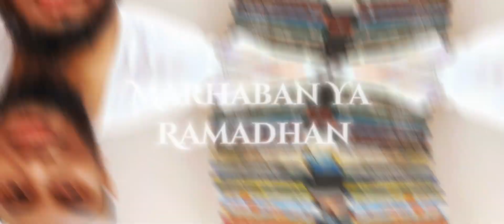RAMANDAN MUBARAK। (রোযার আগে নামায পড়ো)। by MKSF। রমযান ও ইবাদাত।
মাহে রমজানসহ সারা বছরে আল্লাহর কাছে বান্দার আনুগত্য প্রকাশের সর্বশ্রেষ্ঠ পন্থা হলো নামাজ। তাই একজন ইমানদার নারী-পুরুষের প্রধান করণীয় ইবাদত নামাজ প্রতিষ্ঠা করা। নামাজের সময় শরীরের শ্রেষ্ঠ অঙ্গ মাথা মাটিতে লুটিয়ে সিজদায় পড়ে আল্লাহর কাছে আত্মসমর্পণ করে ক্ষমা প্রার্থনা করা হয়।

কারণ, নামাজ হচ্ছে আল্লাহর আনুগত্যের প্রধান নিদর্শন। আল্লাহ তাআলা যেসব ইবাদত ফরজ করে দিয়েছেন তন্মধ্যে সালাত অন্যতম। পবিত্র কোরআনে ৮২ বার সালাত কায়েম করার নির্দেশ দিয়ে বলা হয়েছে, ‘তোমরা সালাত কায়েম করো ও জাকাত দাও এবং যারা রুকু করে তাদের সঙ্গে রুকু করো।’ (সূরা আল-বাকারা, আয়াত: ৪৩)

রমজান মাসে সব ফরজ ইবাদতের মধ্যে নামাজই সবচেয়ে অগ্রগণ্য। নামাজ ইমানকে মজবুত করে। |নামাজের মাধ্যমেই আল্লাহর নৈকট্য লাভ করা যায়। রাসুলুল্লাহ (সা.) বলেছেন, ‘ইসলাম পাঁচটি ভিত্তির ওপর প্রতিষ্ঠিত। ‘আল্লাহ ছাড়া কোনো উপাস্য নেই এবং হজরত মুহাম্মদ (সা.) আল্লাহর বান্দা ও রাসুল’ বলে সাক্ষ্য দেওয়া, নামাজ প্রতিষ্ঠা করা, জাকাত প্রদান করা, রমজান মাসে রোজা পালন করা ও সামর্থ্যবান ব্যক্তির বায়তুল্লাহ জিয়ারত করা।’ (বুখারি ও মুসলিম)

রোজা রেখে নিয়মিতভাবে মনোযোগসহকারে দৈনিক পাঁচ ওয়াক্ত নামাজ সম্পন্ন করা মুসলমানদের অবশ্যকর্তব্য। নবী করিম (সা.) ইরশাদ করেন, ‘আল্লাহ তাঁর বান্দাদের ওপর পাঁচ ওয়াক্তের নামাজ ফরজ করে দিয়েছেন। সুতরাং যে ব্যক্তি উত্তমরূপে ওজু করে সময়মতো নামাজ আদায় করবে এবং রুকু-সিজদায় খেয়াল রেখে মনোনিবেশের সঙ্গে নামাজ আদায় করবে, অবশ্যই আল্লাহ তাকে মাফ করে দেবেন।’ (আবু দাউদ) হাদিসে কুদসিতে বর্ণিত আছে, ‘আল্লাহ তাআলা বলেছেন: ‘আমি আপনার উম্মতের ওপর পাঁচ ওয়াক্ত নামাজ ফরজ করেছি এবং প্রতিজ্ঞা করছি, যে ব্যক্তি পাঁচ ওয়াক্ত নামাজ সময়মতো গুরুত্বসহকারে আদায় করবে, তাকে নিজ দায়িত্বে জান্নাতে প্রবেশ করানো হবে। যে ব্যক্তি গুরুত্বসহকারে নামাজ আদায় করবে না, তার ব্যাপারে আমার কোনো দায়িত্ব নেই।’ (আবু দাউদ, ইবনে মাজা)

নামাজ হচ্ছে সবচেয়ে গুরুত্বপূর্ণ ইবাদত। রাসুলুল্লাহ (সা.) বলেছেন, ‘কিয়ামতের দিন বান্দার আমলের মধ্যে সর্বপ্রথম নামাজ সম্পর্কে হিসাব নেওয়া হবে। তার নামাজ যদি যথাযথ প্রমাণিত হয়, তবে সে সাফল্য লাভ করবে। আর যদি নামাজের হিসাবই খারাপ হয়, তবে সে ব্যর্থ ও ক্ষতিগ্রস্ত হবে।’ (তিরমিজি) ‘যে ব্যক্তি সঠিকভাবে ও যথাযথ নিয়মে নামাজ আদায় করবে, তা কিয়ামতের দিন তার জন্য পূর্ণ মুক্তির অছিলা, আলোকবর্তিকা ও মুক্তির কারণ হবে। যে যথারীতি নামাজ আদায় করবে না, তার জন্য তা নূর, অকাট্য দলিল ও মুক্তি কিছুই হবে না।’ (আহমাদ, দারেমি, বায়হাকি)

এক ওয়াক্ত থেকে পরবর্তী ওয়াক্তের মধ্যবর্তী সময়ের গুনাহ মাফ হয়ে যায়। এক জুমা থেকে পরবর্তী জুমা পর্যন্ত গুনাহ পরবর্তী জুমার নামাজের মাধ্যমে মাফ করে দেওয়া হয়। এক রমজান থেকে পরবর্তী রমজান পর্যন্ত গুনাহ পরবর্তী রমজানের রোজা-নামাজের মাধ্যমে মাফ করে দেওয়া হয়। যদি কারও জীবনে একবার লাইলাতুল কদর নসিব হয়, তাহলে জীবনের পূর্বের সব গুনাহ আল্লাহ তাআলা এক রাতে একসঙ্গে মাফ করে দেন। নবী করিম (সা.) ইরশাদ করেছেন, ‘যে ব্যক্তি নিয়তের সঙ্গে সওয়াবের আশায় রমজানের রোজা পালন করে, তার বিগত জীবনের গুনাহ মাফ করে দেওয়া হয়। আর যে ব্যক্তি ইমান ও সওয়াবের আশায় রমজানের রাতে কিয়াম করে, তার বিগত দিনের গুনাহ মাফ করে দেওয়া হয়। যে ব্যক্তি ইমান ও সওয়াবের আশায় লাইলাতুল কদরে কিয়াম বা রাত জেগে ইবাদত করে, তার বিগত জীবনের গুনাহ মাফ করে দেওয়া হয়।’ (বুখারি ও মুসলিম)

একদিন শীতকালে নবী করিম (সা.) প্রাতর্ভ্রমণে বেরিয়েছিলেন। তখন গাছ থেকে পাতা ঝরে পড়ছিল। তিনি গাছের একটা শাখা গ্রহণ করে বললেন, ‘যে মুসলমান আল্লাহর সন্তুষ্টি লাভের জন্য প্রতিদিন পাঁচ ওয়াক্ত নামাজ পড়ে, তার পাপগুলো ওই গাছের ঝরা পাতার মতো ঝরে যায়।’ (মিশকাত)